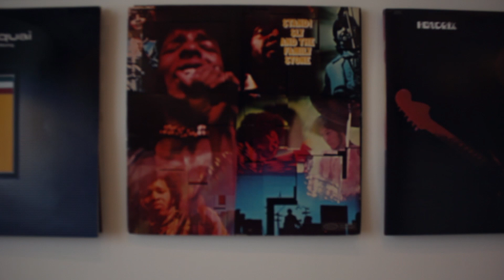Critical Mass Eger Allstars - Fehér Zsombor (Kerekes Band)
Az egri Critical Mass rendezvény kapcsán szeretnénk kedvet csinálni a bringázáshoz, ezért felkértünk néhány ismert egrit, akik nap mint nap két keréken közlekednek, hogy beszéljenek a bringázáshoz való viszonyukról.
Bringás felvonulás: Critical Mass Eger AllStars: 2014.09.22., hétfő 17.00 Eger - Eszterházy tér